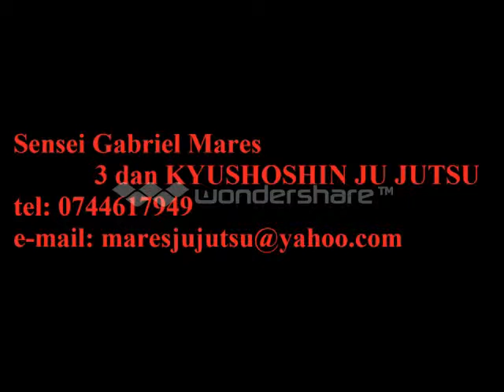Ju Jutsu- Seminar Kyushoshin Ju Jutsu Romania